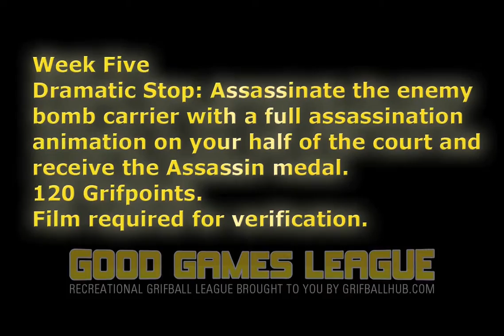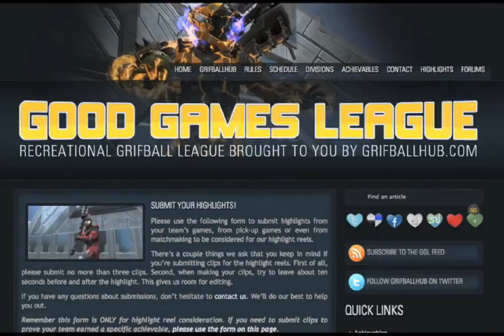GGL Season 7: Week Five Achieveables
The seventh season of GrifballHub's Good Games League comes to a close with these final Achieveables: Teams can earn up to 310 GrifPoints this week by assassinating the enemy bomb carrier on the defending team's half of the court, submitting a highlight to the GrifballHub highlight reel between June 20th and June 26th, and having submitted a highlight for the highlight reel every week of the season.

If you have a highlight to submit, you can do so by uploading the film clip to your fileshare and filling out this form

At the end of the season, teams with the highest GrifScore will make the playoffs regardless of their record!